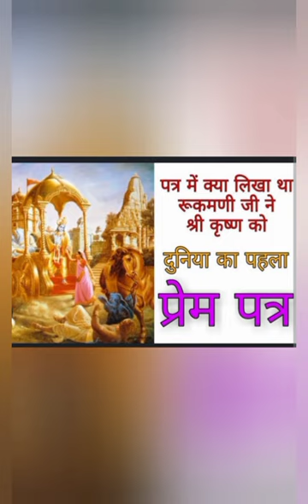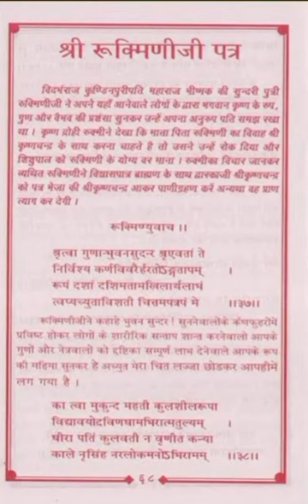Rukmini's Love Letter to Krishna: Part 1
Hare Krishna. All glories to His Holiness Dr. Mahanambrata Brahmachari. In this video I present the first part of Rukmini's love letter to Krishna.

another song is taken from the channel : @TheSanskritChannel

another track is taken from the Channel: Musical Souls18